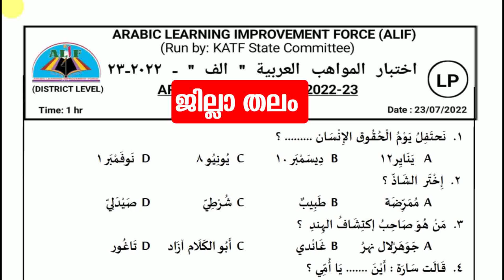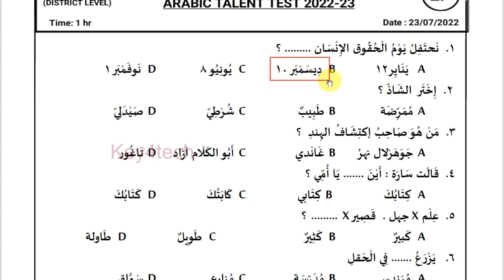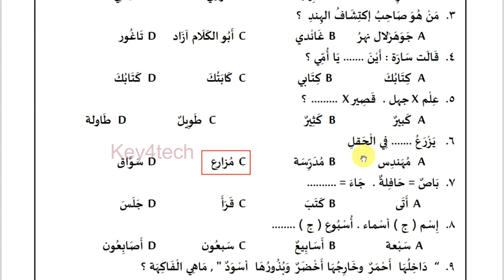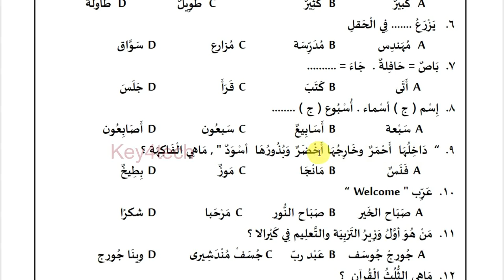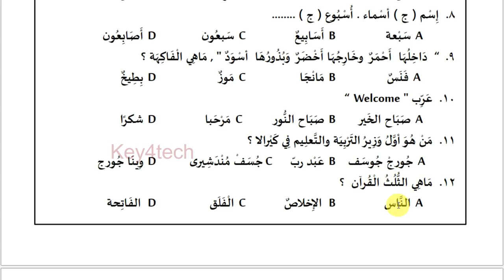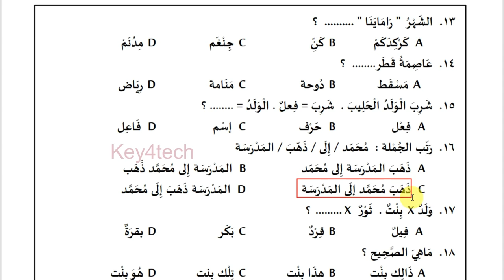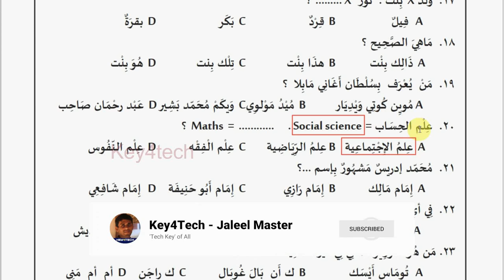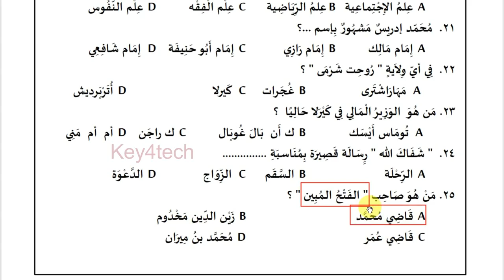Alif Talent Test 2023 - LP District Level | Question Paper with Answers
Prepared by
Jaleel Master

alif arabic talent test jilla 2023 lp
alif arabic talent test jilla 2023 up
alif arabic talent test jilla 2023 hs
alif arabic talent test jilla 2023 hss